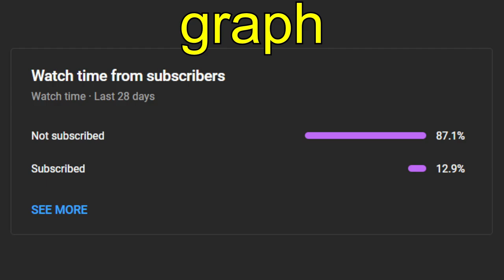Kumi's Tsumos (thought process gameplay) | Yakuza Kiwami Riichi Mahjong #13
This is episode 13 of the Journey to Rank 1 in Riichi Mahjong (Yakuza Kiwami). I went autopilot for a bit. Did it work out, or should I be more focused?

Background audio:
Cozy Campsite – 360Chrism Music

If you would like to support me, see below for my PayPal. If you comment an item description (please clarify what you are doing within the comment), I can send you a link.

Relevant Products from Amazon

Yakuza Kiwami for PS4

PS4 Controller Dual Shock 4

Lewitt LCT 440 Pure Microphone

Nexigo N950P 4k Webcam

PS4 (New)

PS4 (Renewed)